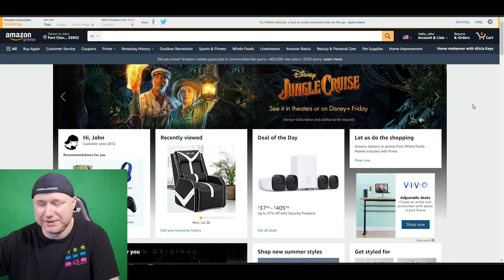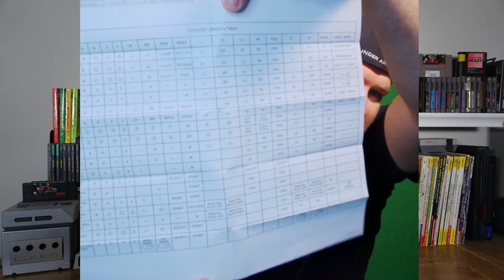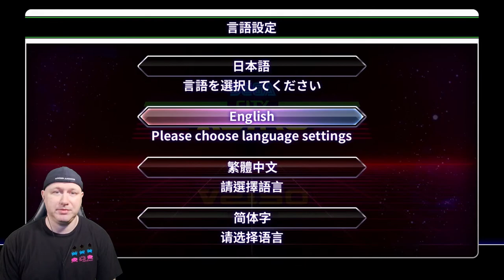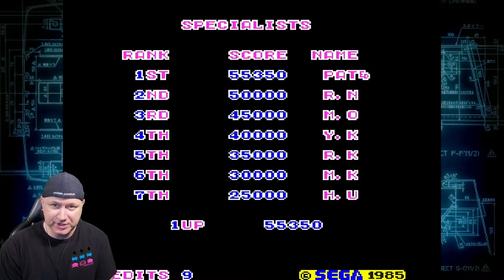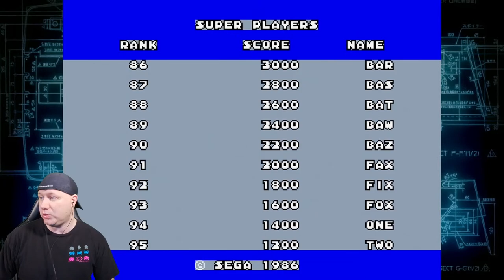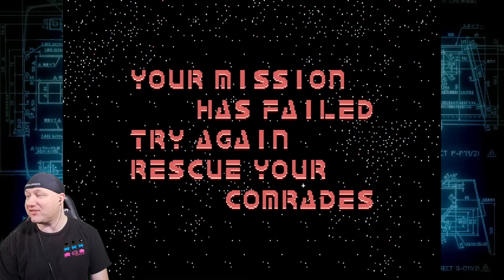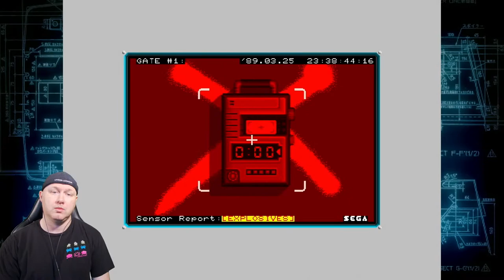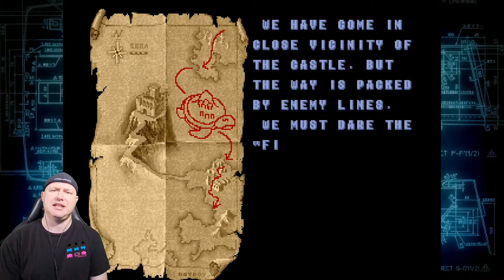SEGA ASTRO CITY MINI FIRST LOOK! | All games played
The Sega Astro Mini is a scale replica of the popular arcade machine of the same name in Japan. This one was never released outside of Japan so you have to take a couple extra steps if you're looking for one (Hello Amazon Japan Account). This will be an in depth look in the Sega Astro Mini for the first time!

00:00:00 Hardware and settings
00:38:21 Games Showcase